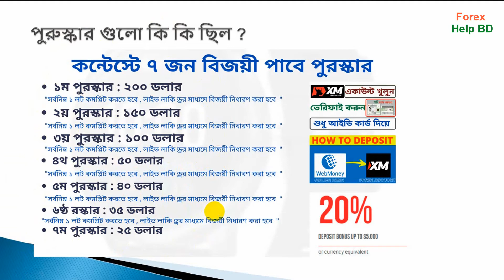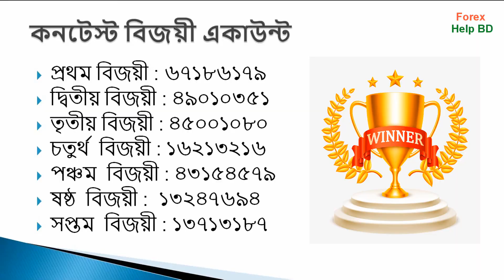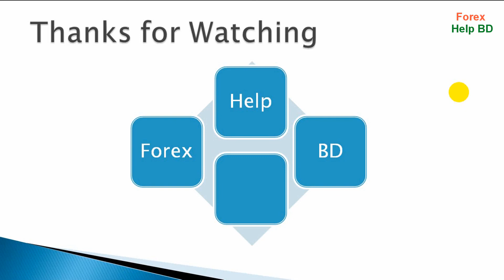ফরেক্স হেল্প বিডি নিউ ইয়ার কন্টেস্টের ৭ জন বিজয়ী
নিউ ইয়ার কনটেস্ট বিজয়ী XM  একাউন্ট নাম্বার 👇

✔️ প্রথম বিজয়ী : ৬৭১৮৬১৭৯
✔️ দ্বিতীয় বিজয়ী : ৪৯০১০৩৫১
✔️ তৃতীয় বিজয়ী : ৪৫০০১০৮০
✔️ চতুর্থ বিজয়ী : ১৬২১৩২১৬
✔️ পঞ্চম বিজয়ী : ৪৩১৫৪৫৭৯
✔️ ষষ্ঠ বিজয়ী : ১৩২৪৭৬৯৪
✔️ সপ্তম বিজয়ী : ১৩৭১৩১৮৭

আপনি কি কনটেস্টে আরও চান কিনা কম্মেন্ট করে জানান ?

আপনি চাইলে এই ব্রোকার গুলতে ট্রেড করতে পারেন । এই ব্রোকার এ ট্রেড করলে আপনি স্পেড অনেক কম পাবেন ও  ফান্ড সিকিউরিটি পাবেন। আমার এই পর্যন্ত ডিপোজিট উইথড্র নিয়ে কোন সমস্যা হয় নি। এই ব্রোকার গুলোতে  ভাল কাস্টোমার সাপোর্ট সহ আরো অনেক কিছু পাবেন । আমি এই ব্রোকার গুলোতে ২০১২ সাল থেকে ট্রেড করছি ।

ফরেক্স শেখার জন্য ফরেক্স হেল্প বিডির প্লেলিস্ট